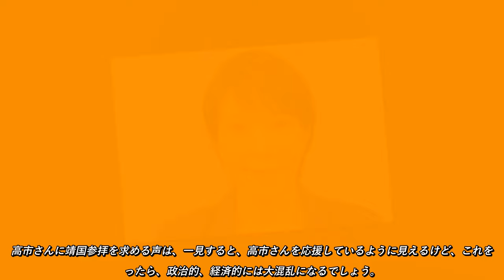「次の首相」を狙う高市早苗氏が抱えるジレンマとは “過激”応援団に潜む危うさを指摘する声も 高市氏の政策に対する懸念が多く見受けられます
高市氏の支持者も存在し、彼女の政策に期待する声もあります